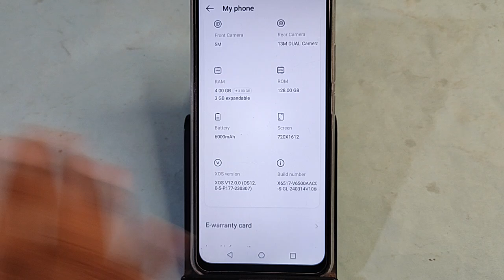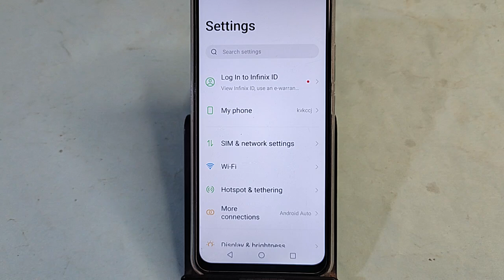Tecno Spark 20 Pro 5G me Ram Kaise dekhen, how to show phone Ram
tecno mobile how to check ram and storage,tecno mobile me ram and storage check kaise kare,tecno mobile setting,Tecno Spark 20 Pro 5G me Ram Kaise dekhen, how to show phone Ram